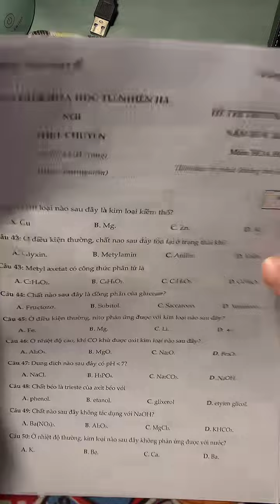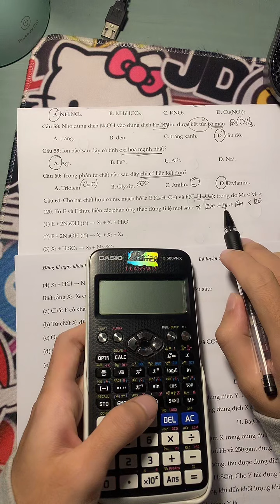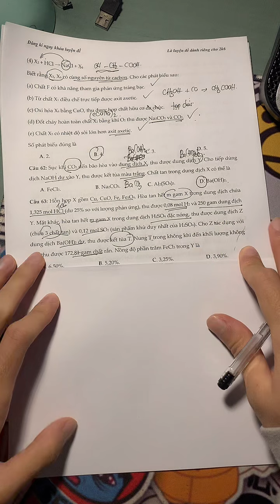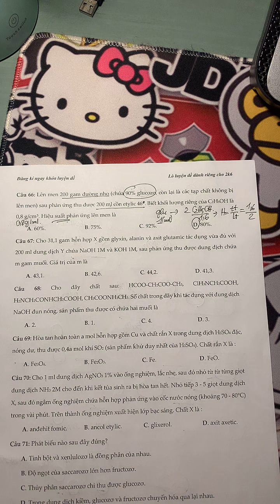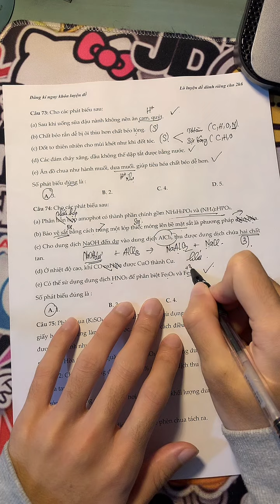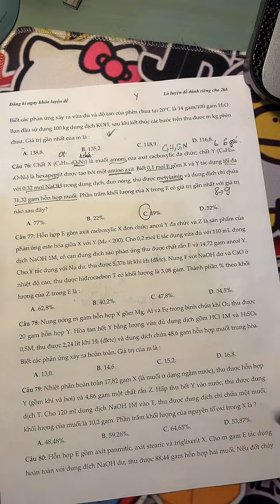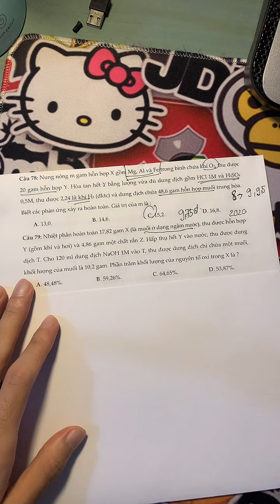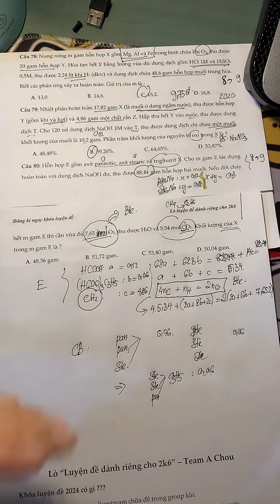Giải đề: Chuyên KHTN Hà Nội Lân 1 (2024)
- Chào các bạn đến với kênh youtube "Luyện thi Hóa THPT Quốc Gia"

- Đối tượng: Học sinh lớp 10, 11, 12 ôn luyện Hóa Học.

- Nội dung: Kênh chia sẻ các buổi livestream trên Tiktok, phục vụ việc xem lại video live. Chia sẻ những kiến thức hay, phương pháp tư duy làm bài nhanh chóng, hướng đến việc hiểu và nắm chắc vấn đề, đạt điểm cao trong kì thi!